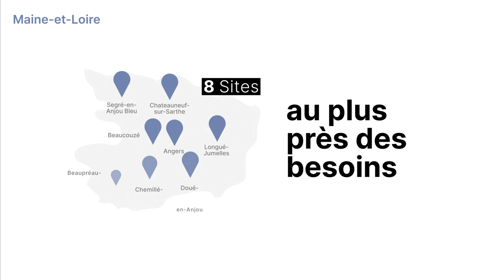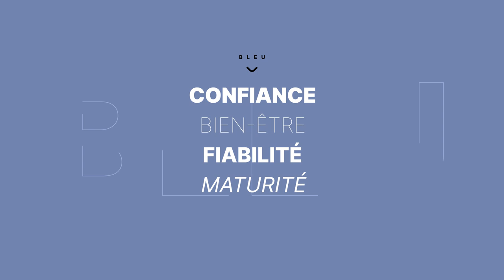AS 49 renforce ses valeurs de conseil, d'accompagnement en faisant évoluer son nom et son logo !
AS 49 évolue vers Accompagnement Stratégie Maine-et-Loire renforçant ainsi :
- le réseau, le partage, la mutualisation via le réseau national Accompagnement Stratégie,
- L'engagement et la solidarité vis-à-vis de ses adhérents et de ses collaborateurs
- la proximité des agences, au plus près des besoins des adhérents via un ancrage dans le territoire
- L'autonomie et l'évolution via l'accompagnement vers la réussite de nos adhérents